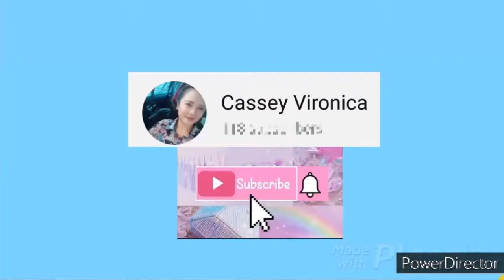BEST-NYA DI HUJUNG MINGGU 😍🙏🙏